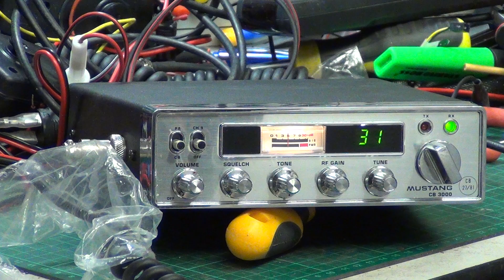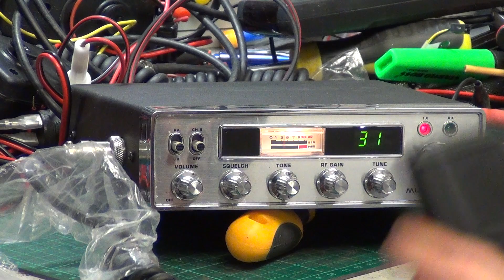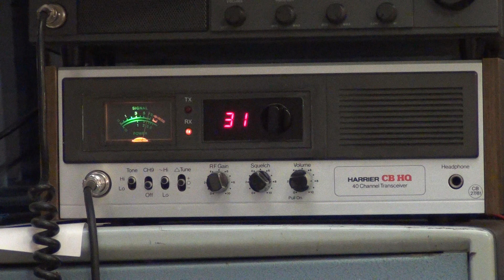Mustang CB3000 - CB27/81 UK FM CB radio - On The Air test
Wow, the receive sensitivity ended up at 0,23uV for 12dB SINAD, making it better than the same customers York JCB863 at 0,24uV. Radio transmitting at a full 4W too. Cybernet PTBM002F chassis

Lincolnshire, UK